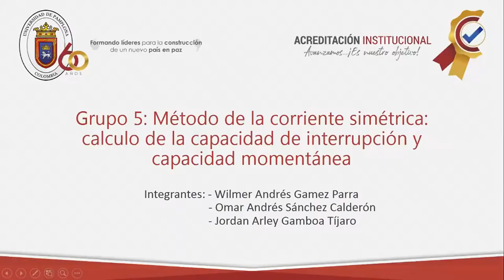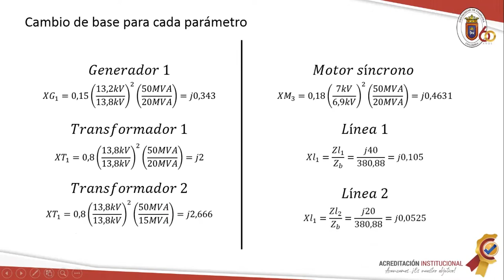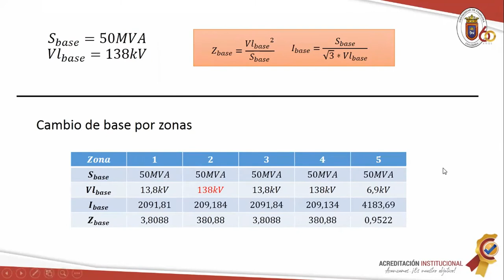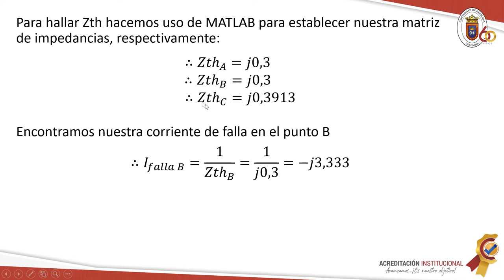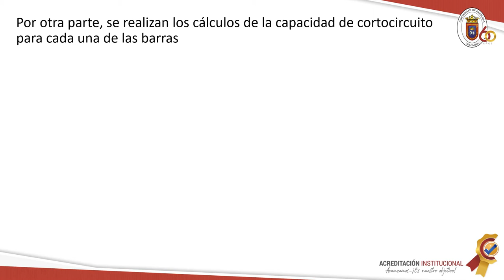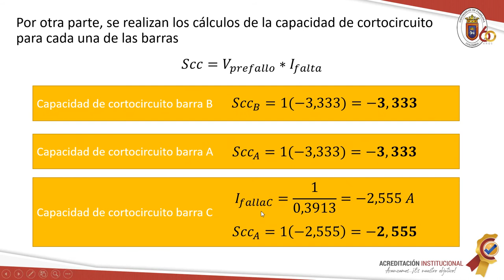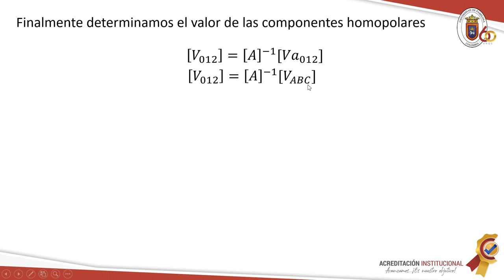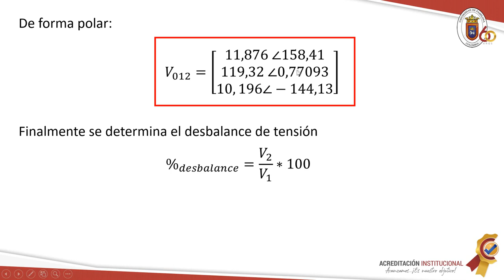SEP|Método de la corriente simétrica: calculo de la capacidad de interrupción y capacidad momentánea